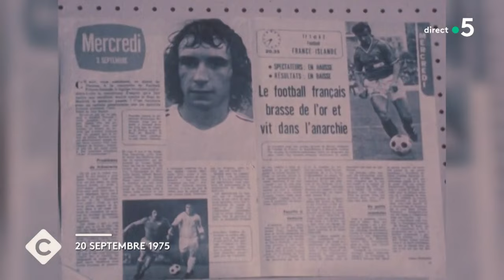Dominique Rocheteau, sa déclaration d’amour au foot ! - C à vous - 17/10/2023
Et retrouvez-nous sur :
Invité : Dominique Rocheteau- Ancien footballeur international
• Les confessions de l’Ange vert
• Dominique Rocheteau, foot sentimental
• Dominique Rocheteau, sa déclaration d’amour au foot !
• Dominique Rocheteau, l’art du contrepied
• Le foot, une histoire de famille
• Les souvenirs de la légende des Verts